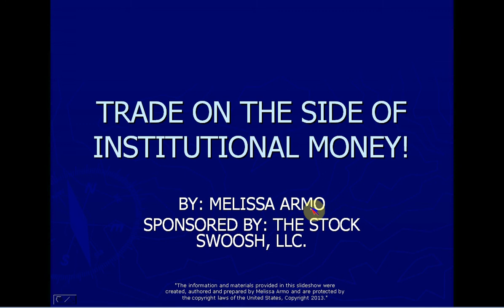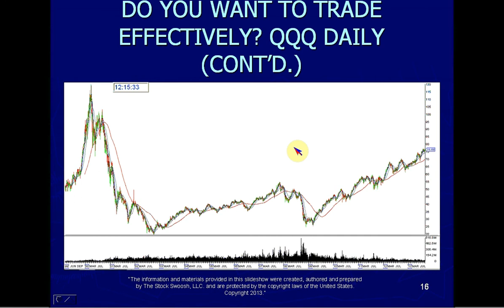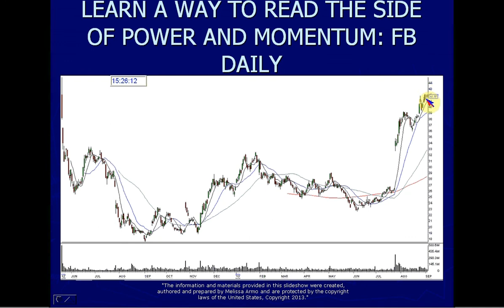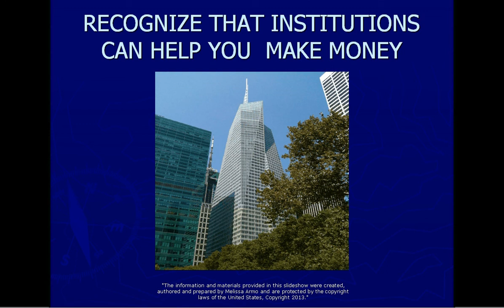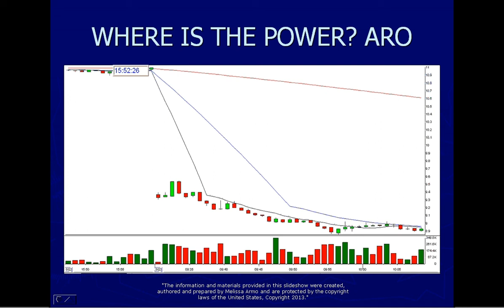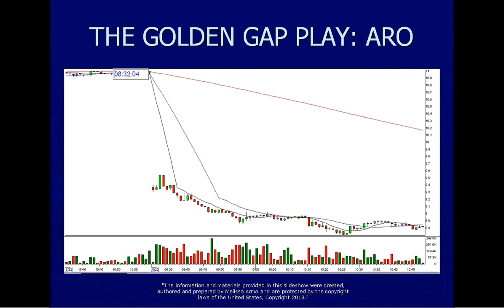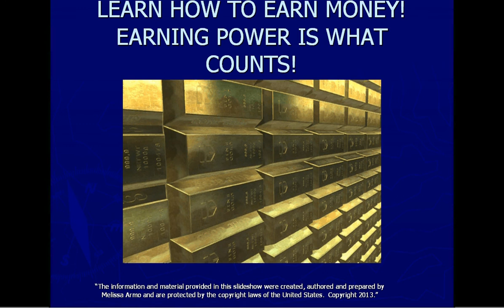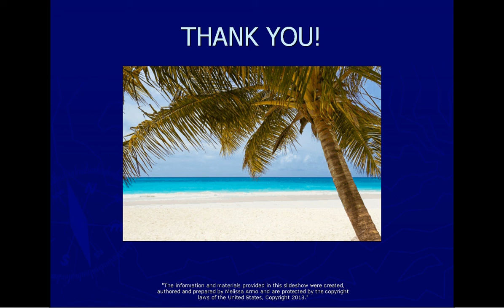HOW TO TRADE WITH INSTITUTIONAL MONEY LECTURE